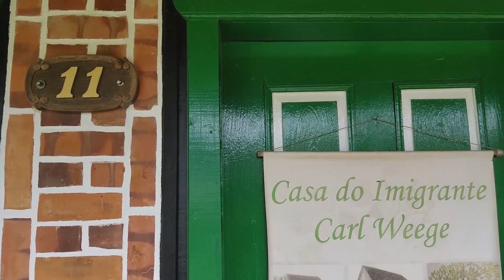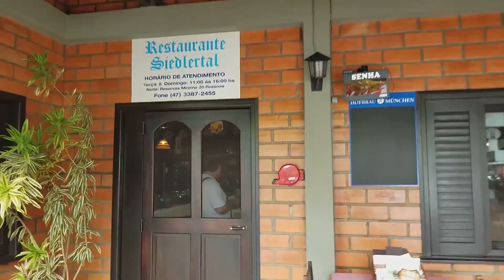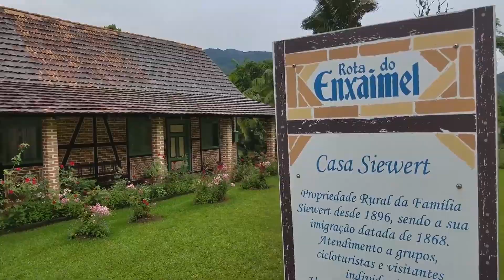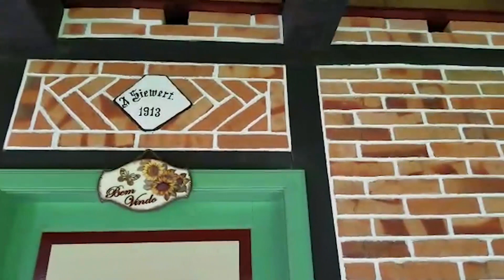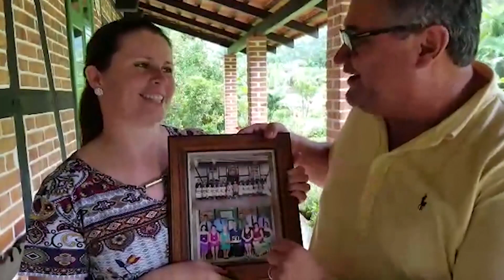Conheça um pedaço da Alemanha dentro de Santa Catarina - EP 43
Colonizado principalmente por alemães e portugueses, o charmoso vale catarinense recebe a visita do Carlão. Neste programa, ele passeia pela cidade de Pomerode e conhece empresários e moradores com histórias incríveis. Conheça com o Fala Carlão um pouco mais de Santa Catarina.